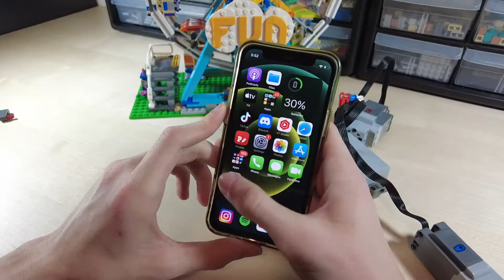Motorizing The Ferris Wheel With CONTROL+ | TUTORIAL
In today's video, I am motorizing the Creator 3in1 Ferris Wheel! Instead of using a Power Functions motor, I used the CONTROL+ motor, because I don't have any Power Functions. So this would be a great alternative way to power up your sets!